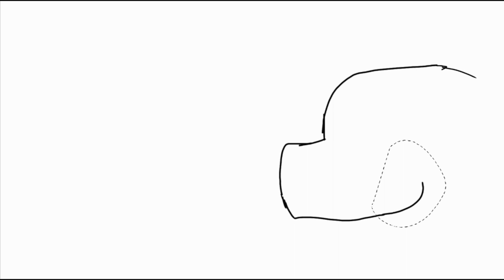Tricky Phase 3 (Kaiju Verse) Vs Godzilla Art ( Speed Paint/Ibispaint X )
Music Credits

Madness Remix ( Instrumental )
by @RetroSpecter